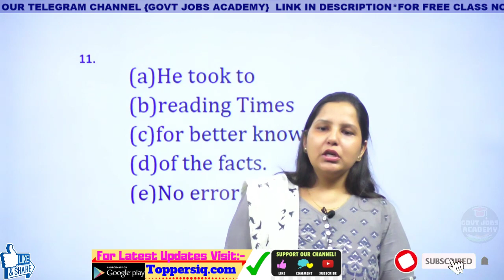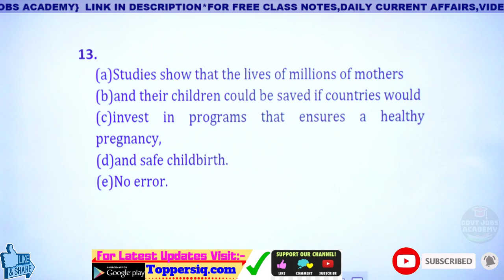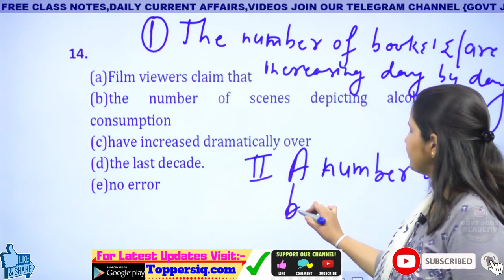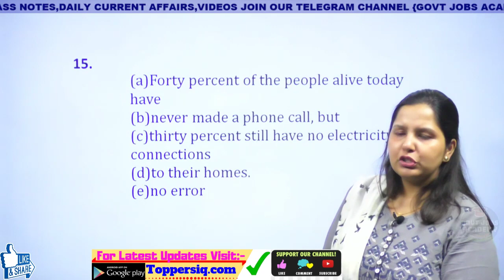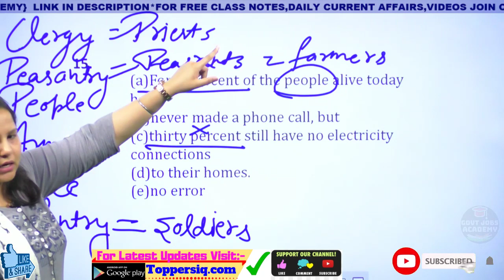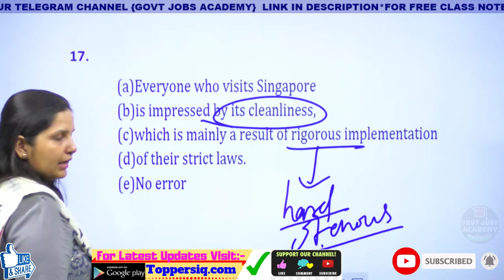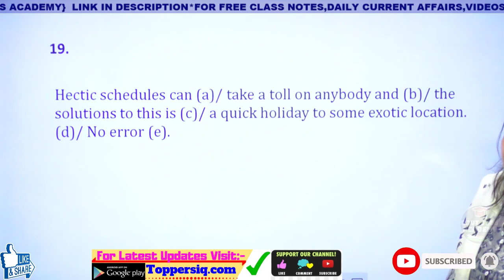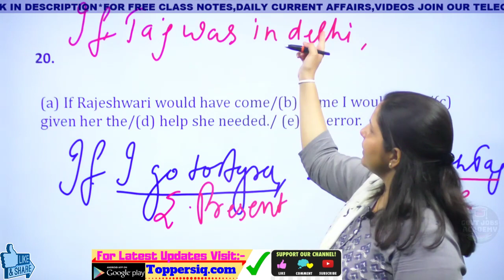ENGLISH-ERROR DETECTION PREVIOUS YEAR PAPER BASED FOR SBI CLERK/PO 2019 LIVE TEST- BY POOJA MA'AM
Error Detection forms a subsection of the reading comprehension. It forms a subset of the section on correct sentences. The main aim of error detection is to be able to identify sentences that can be corrected or that need correction. That section will follow but here in this article, we will see how to identify wrong sentences.